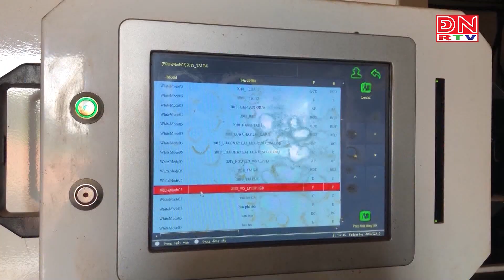7 sản phẩm nông, lâm, thủy sản xuất khẩu tỷ USD